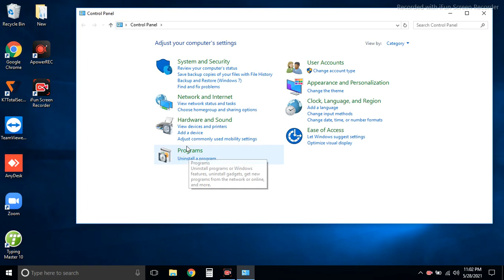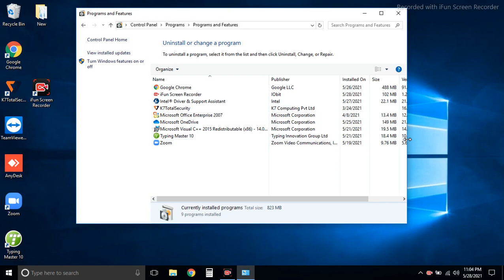How to uninstall software from desktop and laptop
If have any doubts, please comment